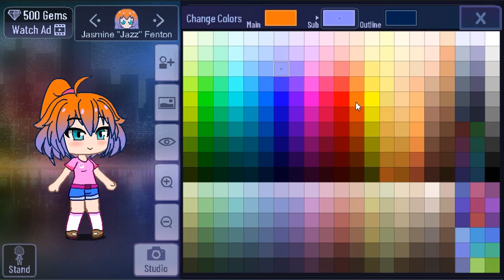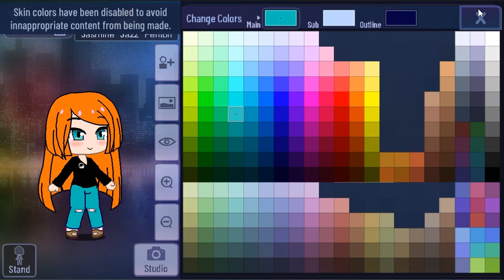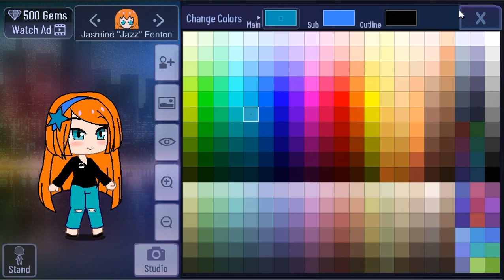Jazz Fenton Tutorial On Gacha Club